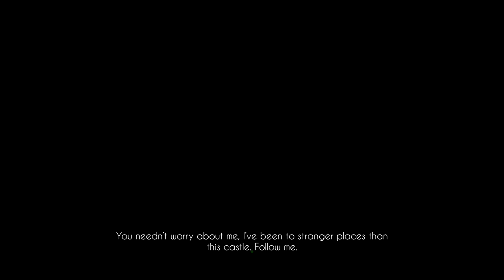Black Mirror - Elevator Music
Elevator Music - Take a ride in the dumbwaiter.